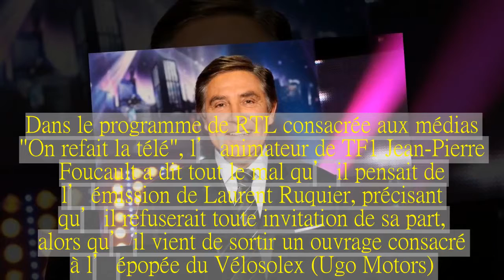Vidéo. Jean-Pierre Foucault n’ira pas chez Ruquier, "ça me rend malade"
Habituée des critiques au vitriol et aux interviews événements, l’émission de France 2 "On n’est pas couché" ne plaît pas à tout le monde.Dans le programme de RTL consacrée aux médias "On refait la télé", l’animateur de TF1 Jean-Pierre Foucault a dit tout le mal qu’il pensait de l’émission de Laurent Ruquier, précisant qu’il refuserait toute invitation de sa part, alors qu’il vient de sortir un ouvrage consacré à l’épopée du Vélosolex (Ugo Motors).« Je ne vais pas au tribunal.Je n’ai rien à me reprocher.Je ne suis pas maso, je ne vais pas quelque part pour me faire flageller.C’est clair et net.Je n’ai pas envie de donner du grain à moudre à des gens qui font un spectacle sur le dos d’autres personnes » explique l’ancien présentateur de Sacrée Soirée, visant notamment les critiques acides de Yann Moix et Christine Angot.Foucault précise tout de même avoir déjà regardé le programme, même si ce n’est plus le cas aujourd’hui.« J’ai beaucoup regardé, mais ça me rend malade, donc je préfère ne plus regarder.Dans une émission de télévision, je pars du principe que j’invite des gens que j’apprécie plus ou moins, mais que j’apprécie.Je ne le fais pas avec des gens que je ne supporte pas…La critique est bonne, quelle qu’elle soit…Mais systématiquement y aller pour se faire assommer, je n’ai pas envie.